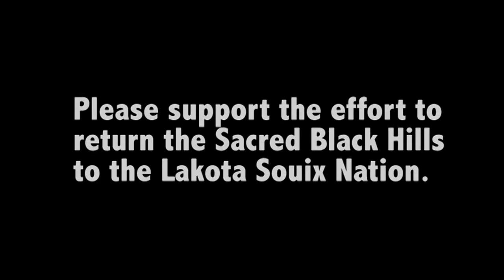The Monday Morning Minute #3 - Mitakuye Oyasin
I dedicate this video in 3 ways:

#1 - To the Lakota Sioux Nation, and their struggle to reclaim their Sacred Black Hills

#2 - To the memory of soul brother and beloved artist John G. Mangan

#3 - To All Life, Everywhere and Always...

Aho!